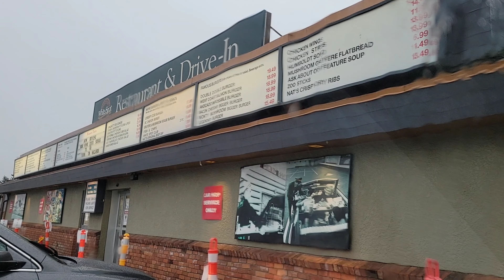VLOG #17 - Birthday Nails | Space Theme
Vlog Birthday Nails - Join me on my eventful nail day! I ended up at the beach in White Rock, had lunch at a Drive-in restaurant and got the BEST nails I could have ever hoped for AND she gave me a discount because of the rescheduling and I was totally not expecting that!

Go follow my nail tech! She is incredibly talented. Here's the link to her Instagram

☆ Let's hang out virtually ☆

My channel is a mixture of product reviews and honest lifestyle content. You'll see all types of randomness here and everyone is welcome. I will always be honest in my reviews of subscription boxes and other things I order and test out.